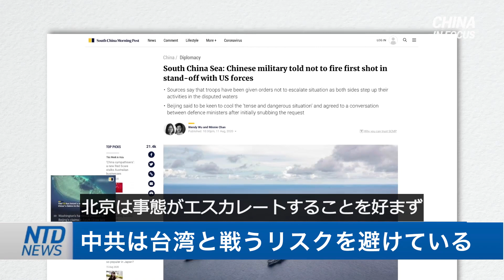中国のぶっ飛び新兵器/専門家が語る 中共は台湾と戦うリスクを避けている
China's Special Forces Equipt With Aerial Tricycle
Experts: CCP Dares Not Risk War With Taiwan
アナリストのJason Maが
珍しい航空機を見せてくれます

その正式名はRotorcraftと呼びますが
 そのあだ名も空中三輪車

しかし私たちが今回注目するのは
アメリカの rotorcraft  ではありません

中国特殊部隊にしかないという
 高度な武器をお目にかけましょう
 私が初めて中共特殊部隊が
 空中三輪車で重装備しているというリポートを目にした時

 私はまた誰かがネット上で
中共を茶化しているのかと思いました

それからリサーチをして
なんと本当なのだと知りました

さらに驚いたことには
2019年の軍事パレードで
この空中三輪車が

まるで何かの特殊部隊の高度な武器として実際に登場したのです
 それは中共政権樹立70周年を祝う
 軍事パレードでお披露目されました

中国国営メディアは
 素晴らしい軍事的価値があると主張
 短距離離着陸
 低速 低空飛行
 操縦性
廉価 容易に隠せる を挙げています

預金種目：普通預金
口座番号：2158157
口座名義：ﾄｸﾋ)ｴﾎﾟｯｸﾒﾃﾞｨｱ